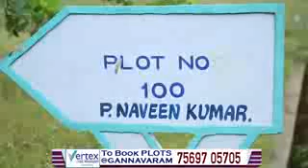Vertex Gardenia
Explore the greener side of life at Vertex Homes’ Gardenia. Located near Gannavaram at Tempalli and close to the Vijayawada airport, Gardenia is bound to appreciate many times over in the years to come.

Project Highlights

3.5 kilometers from Pinnamaneni Siddhartha Medical College and Hospital
4 kilometers from Gannavaram Airport
7 kilometers from St. John’s Secondary School